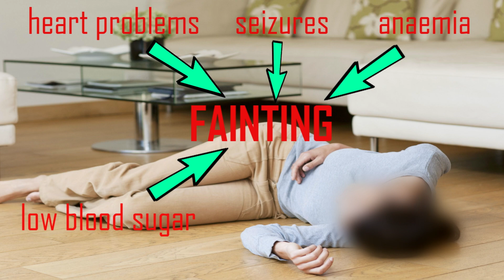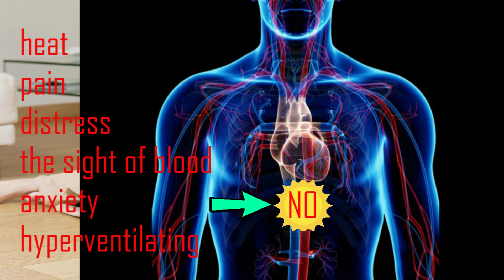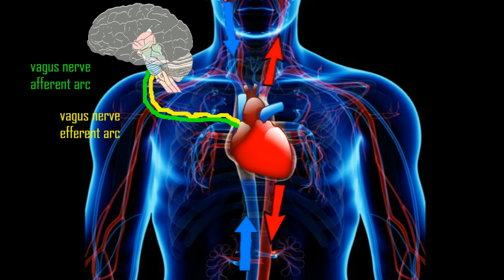Sleep fainting | Nightmares can cause real passing out | What happens when you faint?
Nightmares can actually trigger the real life passing out! Yes, you heard it properly. Sleep fainting is a new scientific entity, recently recognized as such. A person is sleeping, dreaming... then, all of a sudden, that gets interrupted by an episode of fainting! Find out more about this in the video.

This video is also a mini documentary about fainting and as such addresses the questions such as ''How does passing out look like'', ''What happens when you faint?'', ''What are the reasons of fainting?'', ''How to prevent passing out?'' and much more.